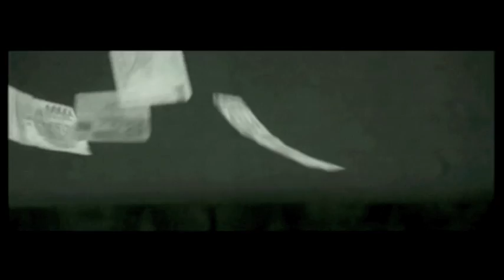Povej mi - LeeLooJamais feat. Sage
Director: Ven Jemersic Editor: Dafne Jemersic